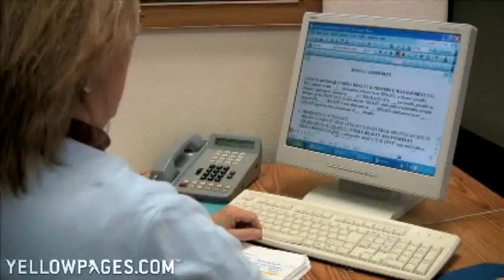O'Neill Property Management Company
Got rental properties?  Got tenants?  Got headaches?  Get solutions.  Call O'Neill Property Management Company, in Riverside, California.  Mike O'Neill and his team know how to transform your investment from daily headache to monthly cash flow and specialize in smaller properties throughout the Inland Empire.